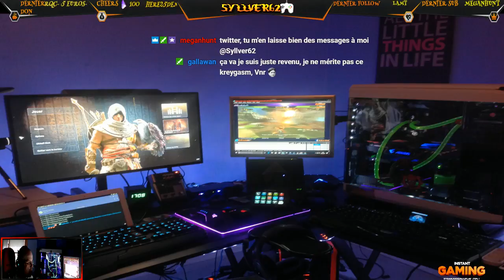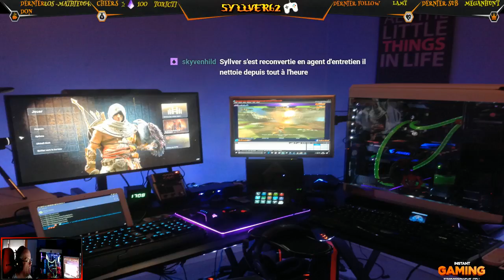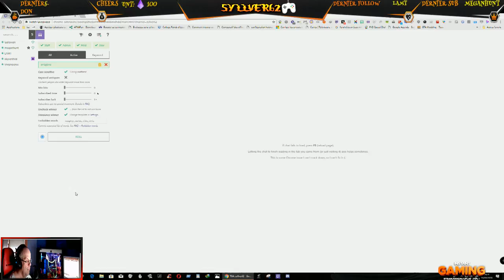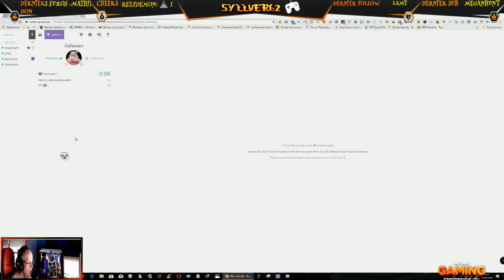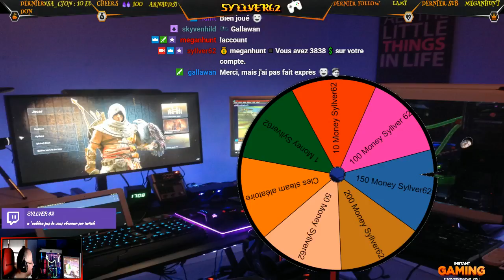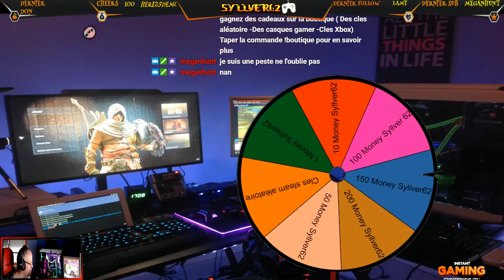[720P/PC/FR] Live détente sur AC Origins